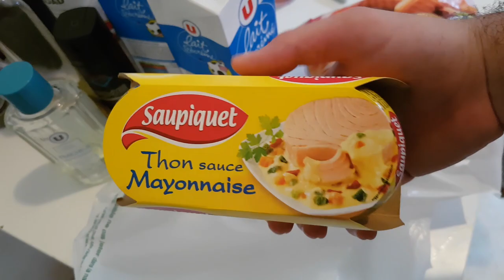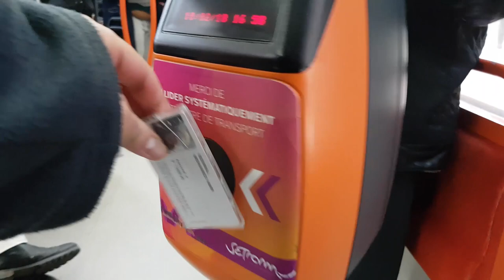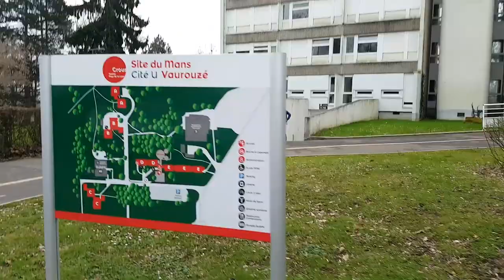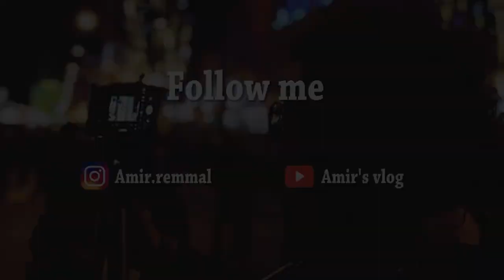كيف أقضي نهاية الأسبوع في أيام الدراسة l كنصبن حوايجي فالسكن الجامعي بفرنسا